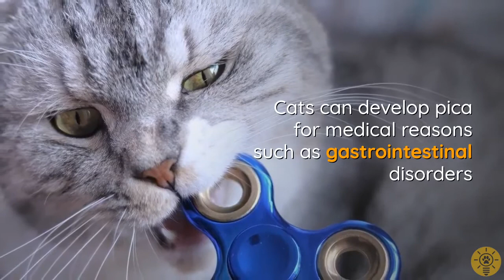Why cats do this - 20 strange cat behaviors explained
Why cats do this - 20 strange cat behaviors explained.  We review the top 20 strange cat behaviors and explain why they do it!

00:00 Introduction
00:46 Sprint burst
01:15 Bears you gifts
01:47 Bottoms up
02:20 Squeezing into tight spaces
02:49 Sniffing your face
03:14 Begging at the table
03:45 Kitty litter issues
04:21 Spraying
04:55 Sneering
05:21 Rolling
05:40 Spying
06:02 Why is my cat ignoring me?
06:37 Knock it off
07:06 Interrupting your work
07:31 Drinking water from the tap
08:22 Lying on parts of your body
08:50 Eating bad stuff
09:15 Staring contest
09:56 Jumpy around cucumbers
10:39 Conclusion